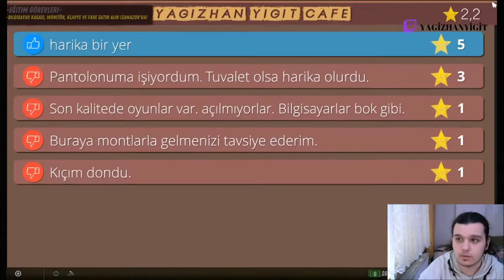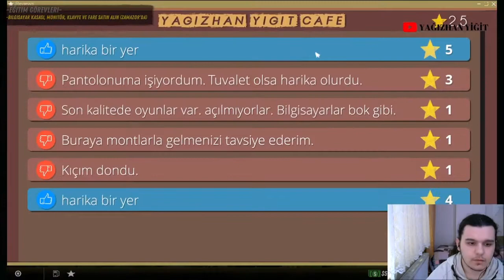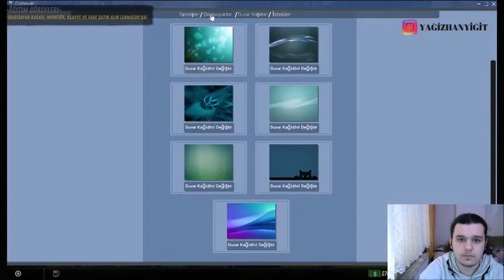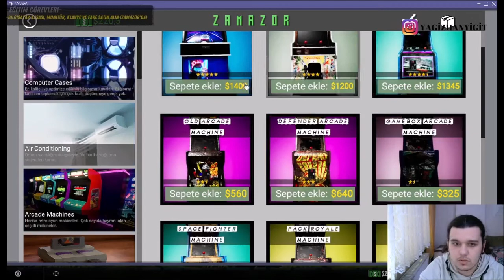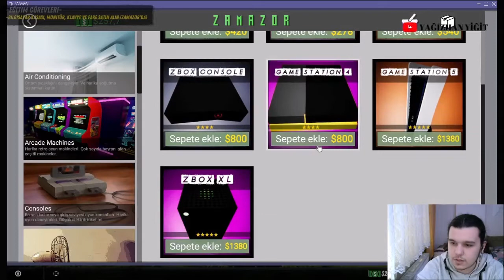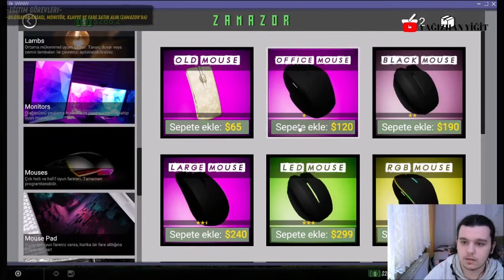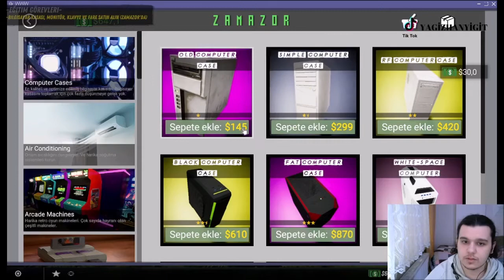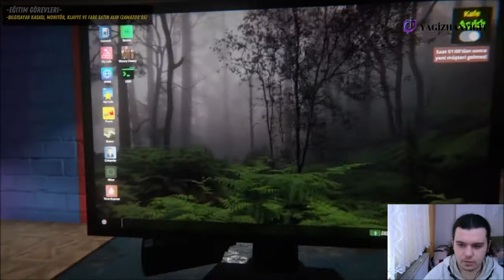İNTERNET CAFEDE MİNİNG (MADENCİLİK) YAPIYORUZ / İNTERNET CAFE SİMULATOR 2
Herkese selam arkadaşlar kusura bakmayın uzun süredir yoktum ondan dolayı özür dilerim. internetcafesimulator da kaldığımız yerden devam ediyoruz. İyi seyirler iyi eğlenceler.

İnternet cafe simulator
İnternet cafe simulator 2
fahrettin koca
covit 19
Motovlog
motor kazaları
motorcu
Türkiye
Ermenistan
Milli maç
euro 2020
the witcher
ETS 2 TÜRKİYE HARİTASI
ETS 2 1.43 AŞTİ OTOGAR
ETS 2 1.43  OYUNCUYUSBİS TÜRKİYE HARİTASI
ETS 2 1.43 YENİ KASA TRAVEGO
ETS  2 1.43 OTOMATİK VİTES TRAVEGO 2021
ETS 2  1.43 SCS TURKISH TEAM
ETS 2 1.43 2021 MODEL TRAVEGO
ETS2 1.43Travego Special Edition
ETS
ETS2
EURO TRUCK SİMULATOR2
ETS PROMODS
EURO TRUCK SİMULATOR SCANIA MOD
EURO TRUCK SİMULATOR TIR MOD
EURO TRUCK SİMULATOR HARİTA MOD
EURO TRUCK SİMULATOR PRO MODS MAP
EURO TRUCK SİMULATOR
EURO TRUCK SİMULATOR İNCELEME
EURO TRUCK SİMULATOR HARİTALAR
EURO TRUCK SİMULATOR MAP MOD
ETS2 MODS
EURO TRUCK SIMULATOR MAPS
ETS 2 PROMODS
ETS 2 YENİ HARİTA MODLARI
ETS 2 1.43 TAM SÜRÜM
ETS 2 1.43 OTOBÜS MODLARI
ETS 2 1.43 TÜRKİYE
ETS 2 1.43 ARABA MODLARI
ETS 2 1.43YKS HARİTASI
ETS 2 1.43 TRAVEGO
ETS 2 1.43TOURISMO
ETS 2 1.43 OTOGAR MODU
ETS 2 1.43 GÜNEY MARMARA HARİTASI
ETS 2 1.43 MARMARA HARİTASI
ETS 2 1.43GRAFİK MODU
ETS 2 1.43 TAM SÜRÜM OTOBÜS MODU
ETS 2 1.43 TAM SÜRÜM KAMYON MODU
ETS 2 1.43 TAM SÜRÜM ARABA MODU
ETS 2 1.43 TAM SÜRÜM TIR MODU
ETS 2 1.43 TAM SÜRÜM TRAVEGO MODU
ETS 2 1.43 TAM SÜRÜM TOURISMO MODU
ETS 2 1.43 TAM SÜRÜM NEOPLAN TOURLINER
ETS 2 1.43TAM SÜRÜM NEOPLAN STARLINER
ETS 2 1.43 SCANIA MODLARI
ETS 2 1.43VOLVO MODLARI
ETS 2 1.43 MERCEDES MODLARI
ETS 2 1.43DAF MODLARI
ETS 2 1.43TAM SÜRÜM TÜRKİYE HARİTASI
ETS 2 1.43TAM SÜRÜM YKS HARİTASI
ETS 2 1.43TAM SÜRÜM TÜRKİYE
ETS 2 1.43 TAM SÜRÜM PROMODS
ETS 2 1.43MODİFİYE PAKETİ
ETS 2 1.43TUNING PACK
ETS 2 1.43TÜRKİYE OTOBÜS MODU
ETS 2  PROMODS HARİTASI
ETS 2 PROMODS 1.43
ETS 2 1.43TAM SÜRÜM
ETS 2 1.42 OTOBÜS MODLARI
ETS 2 1.43 YKS HARİTASI

ETS 2 1.43 GRAFİK MODU
ETS 2 1.43 TAM SÜRÜM NEOPLAN STARLINER
ETS 2 1.43 VOLVO MODLARI
ETS 2 1.43 DAF MODLARI
ETS 2 1.43 TAM SÜRÜM TÜRKİYE HARİTASI
ETS 2 1.43 TAM SÜRÜM YKS HARİTASI
ETS 2 1.43 TAM SÜRÜM TÜRKİYE
ETS 2 1.43 MODİFİYE PAKETİ
ETS 2 1.43 TUNING PACK
ETS 2 1.43 TÜRKİYE OTOBÜS MODU
PROMODS 1.43
PROMODS  2,60
ETS 2 PROMODS 2.60
ETS 2 PROMODS 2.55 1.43
ETS 2 1.43 GRAND UTOPIA HARİTA MODU NASIL İNDİRİLİR
ETS 2 1.43 GRAND UTOPIA HARİTA MODU NASIL KURULUR
ETS 2 1.43 GRAND UTOPIA HARİTA MODU NASIL YAPILIR
EURO TRuCK SIMULATOR 2 GRAND UTOPIA HARİTA MODU NASIL YAPILIR
EURO TRUCK SIMULATOR 2 GRAND UTOPIA HARİTA MODU NASIL KURULUR
EURO TRUCK SIMULATOR 2 GRAND UTOPIA HARİTA MODU NASIL İNDİRİLİR
ETS 2 1.40 GRAND UTOPIA V 1.10 HARİTA MODU
ETS 2 GRAND UTOPIA HARİTA MODU
ETS 2 1.40
ETS 2 1.40 MOD
ETS 2 1.40 MODLAR
EURO TRUCK SIMULATOR 2 1.40
EURO TRUCK SIMULATOR 2 1.40 MODLAR
ETS 2 DAR YOLLAR
ETS 2 1.40 DAR YOLLAR
ETS 2 EN DAR YOLLAR
ETS 2 MAHALLE ARALARI
ETS 2 GRAND UTOPIA HARİTASI
ETS 2 1.40 GRAND UTOPIA HARİTA MOD NASIL KURULUR
ETS 2 1.40 GRAND UTOPIA HARİTA MOD NASIL İNDİRİLİR
ETS 2 1.40 GRAND UTOPIA HARİTA MOD NASIL YAPILIR